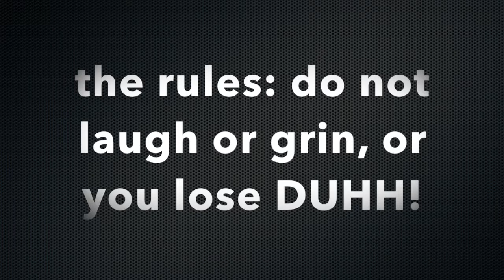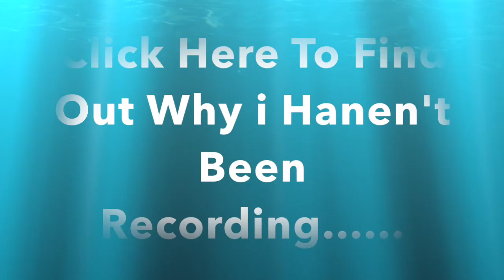Do Not laugh or grin II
Dank Memes